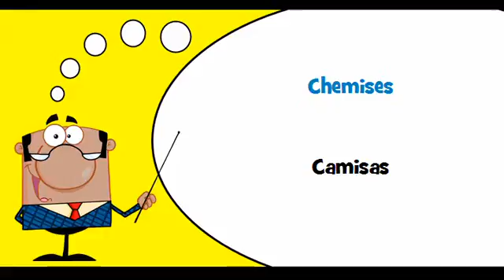VOCABULAIRE FRANÇAIS PORTUGAIS # Thème = T shirts et chemises